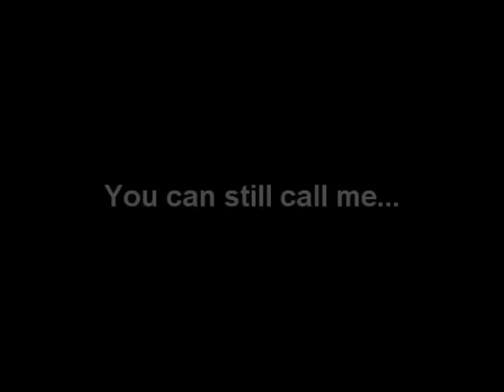Obsessed with Miley Cyrus ?!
Okay... so here's the story.

yeahhhh Miley Cyrus